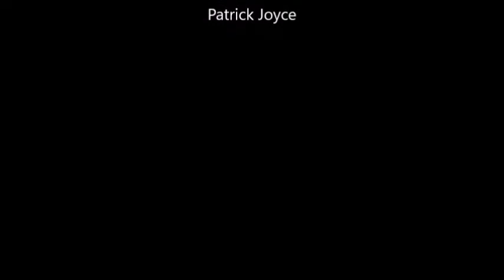Cynosure - Unjust guitar playthrough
Song from our ep\album